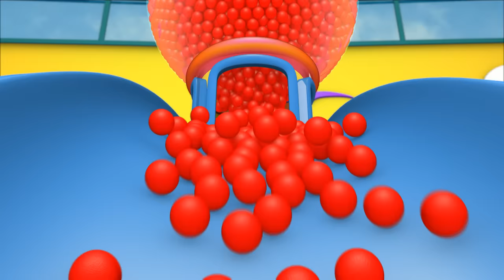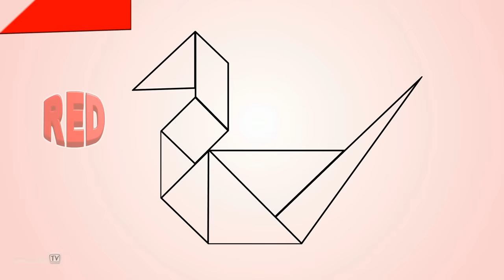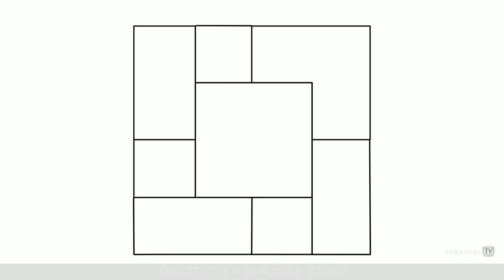Kids play in HUGE Gumball Machine, Ball Pit and Surprise Eggs to Learn Color Red | ChuChu TV Funzone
Available now at Target! These adorable Peek & Play Surprise Eggs bring home the learning fun of ChuChu TV.

HUGE 3D Gumball Machine, Ball Pit show & Surprise Eggs for Kids – Play & Learn Color RED in ChuChu TV Funzone 3D Series for preschoolers/toddlers.

ChuChu TV Police Chase Thief in Railroad Police Car & Save Giant Surprise Eggs Toys, Gifts for Kids -

ChuChu TV Police Chase & Catch Thief in Police Car Save Giant Surprise Eggs Toys, Gifts for Kids -

ChuChu TV Police Chase Thief in Police Car Save Huge Birthday Egg Surprise Toys Gifts for Twin Kids -

Chuchu TV Surprise Eggs Street Vehicles For Kids | Baby Vehicles, Public Transport Vehicles, Utility Vehicles & more